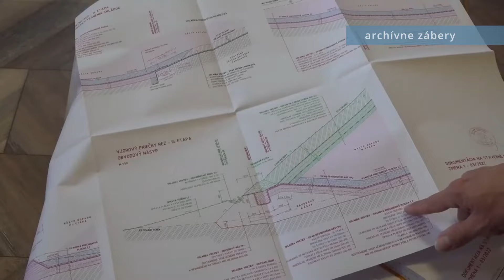Tretia etapa je dokončená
Kapacita druhej časti handlovskej skládky odpadu bude do konca roka naplnená.  Tretia etapa je už pripravená a spoločnosť Hater Handlová čaká len na kolaudáciu.